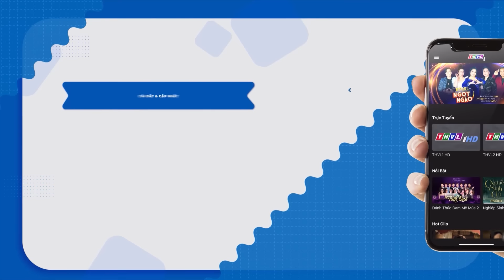Chị Tư Cẩm Ly RƯNG RƯNG NƯỚC MẮT khi nghe thí sinh hát TÌNH CHA CON siêu tròn trịa, siêu cảm xúc